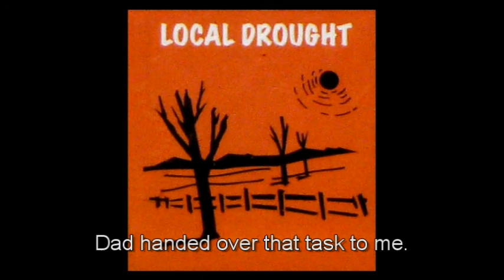1 Introduction toSquatter - Australia's Classic Game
Daily clips that help you understand that Squatter - Australia's Classic Game SquatterGame is so much more than a BoardGame